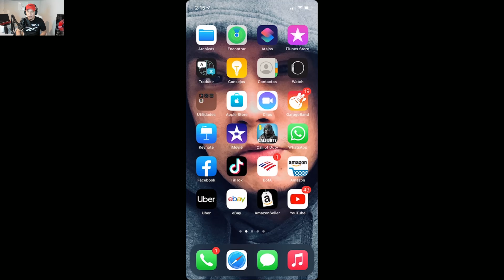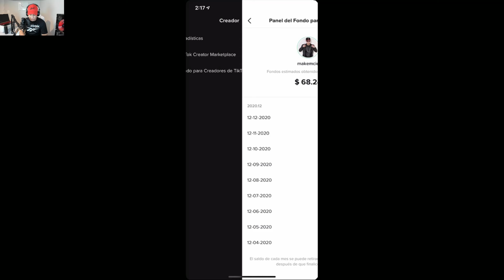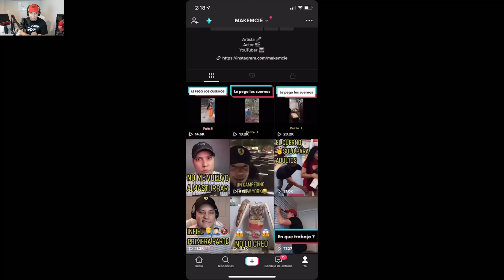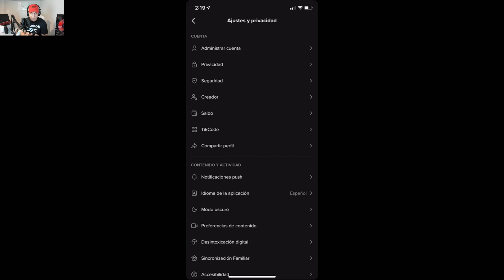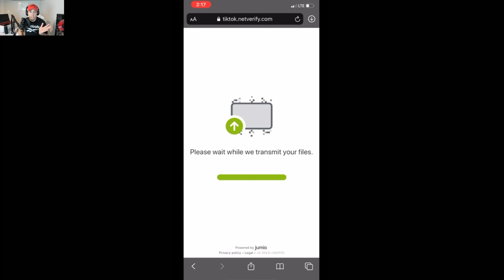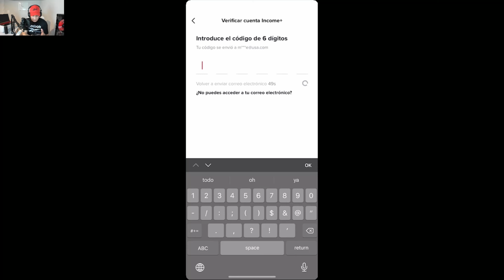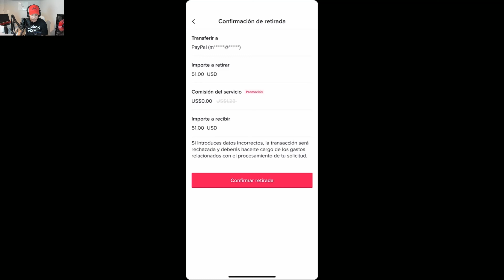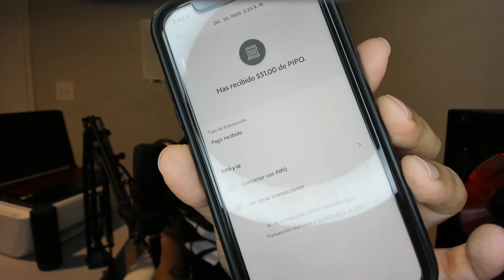como monetizar tiktok & cobrar el dinero de los fondos de creadores de tiktok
en este video aprenderás a monetizar tiktok mediante el fondo de creadores de tiktok

Citas y promoción: Makemcie.net